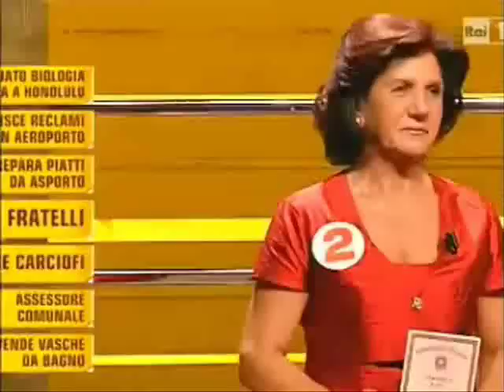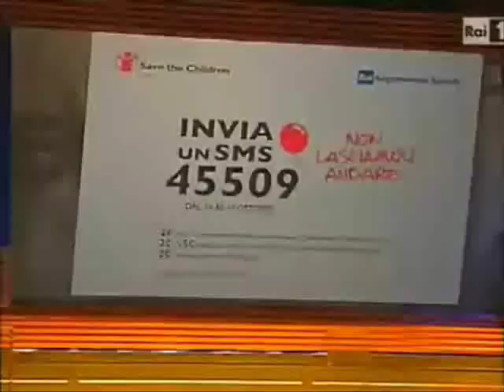MARGOT SIKABONYI OSPITE A "I SOLITI IGNOTI"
14/10/2011- "I Soliti Ignoti"Margot Sikabonyi invita a partecipare a Every One , campagna mondiale di Save the Children per dire basta alla mortalità infantile, inviando un SMS al 45509.